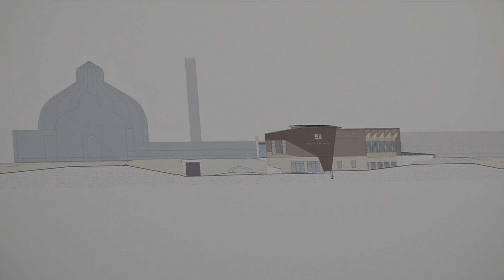Botanical Gardens moves forward with expansion plans to honor late CEO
The project, which is estimated to cost nearly $30 million, will include 14,000 square feet of renovated spaces and 16,000 square feet of new construction.